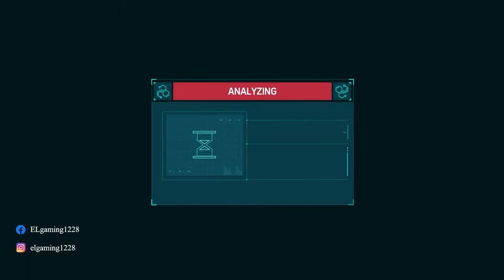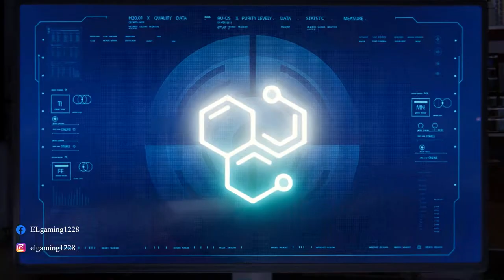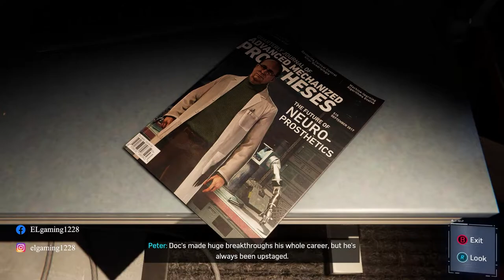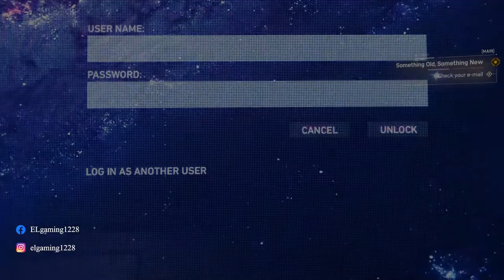Peter Parker's secret revealed?? | Marvel's Spider Man Remastered | EL Gaming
ALSO
Back to streaming Valorant and few other games!